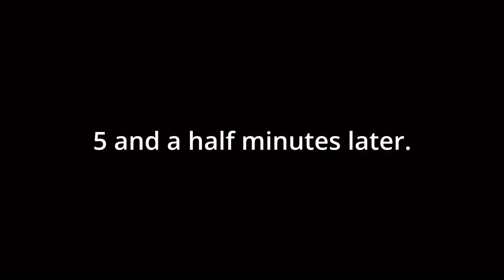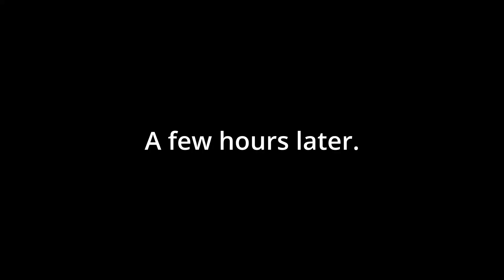The Witcher 3 - Episode 106 - Assaulting a base of bandits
During my hunt for the cat diagrams, I ended up finding some base full of bandits. Because they decided to annoy me, I decided to assault their entire base, take all their loot, and remove them from the premises. Where there's bandits, there's loot to be had, and where there's loot, there is plenty of money!